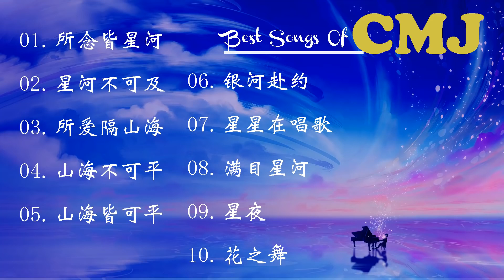CMJ最好的音乐 CMJ 好听的纯音乐 轻音乐 【所念皆星河，星河不可及】Best Songs Of CMJ 2021 CMJ relaxing music